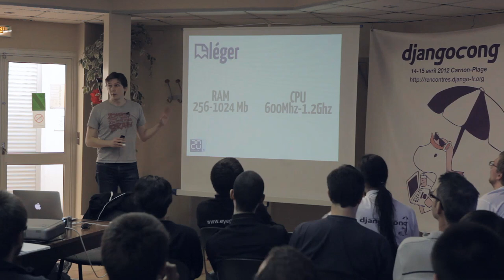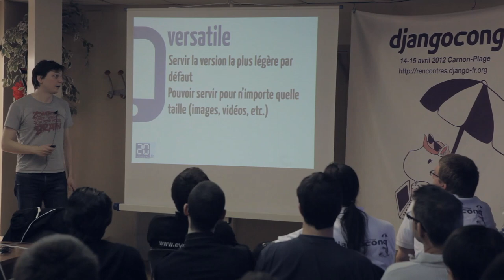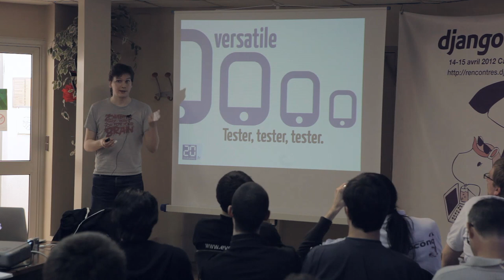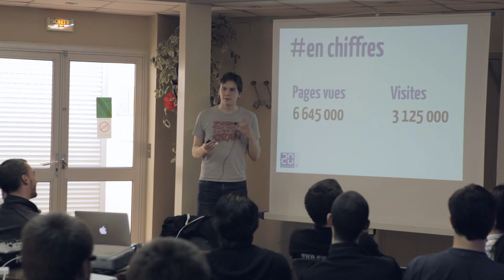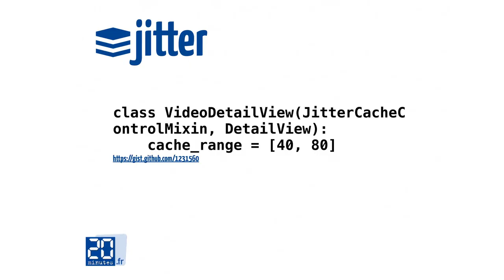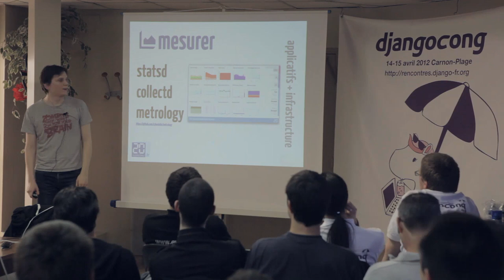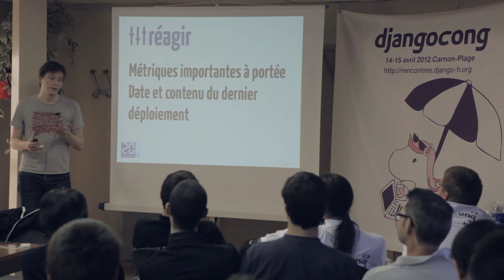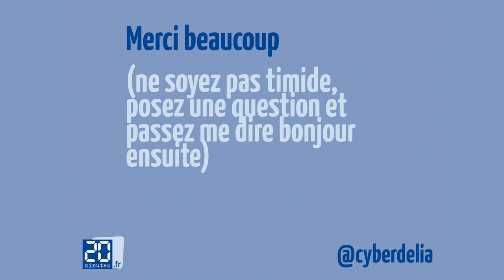Djangocong 14-15 Avril 2012 / Timothee Peignier - Un site web mobile en Django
Un site web mobile en Django

Retour sur la création du nouveau site mobile de 20minutes.fr, du développement au déploiement.

Intervenant: Timothée Peignier